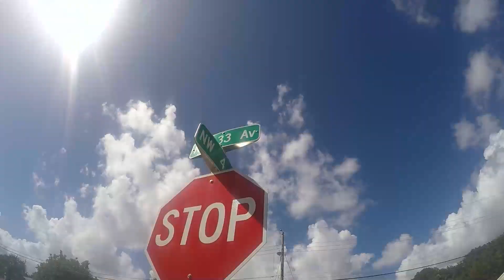Woman shot after fight in Lauderhill, South Florida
Around 10am Lauderhill police arrived to a home in Parkway area in Lauderhill.

All we know is a woman was shot after some sort of fight, one suspect detained.

Stay safe and tune in for updates!